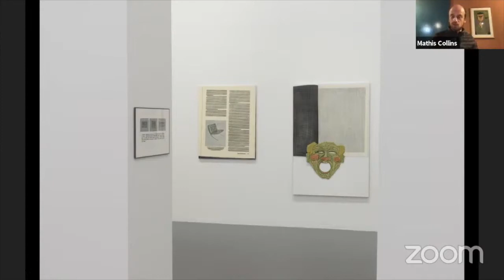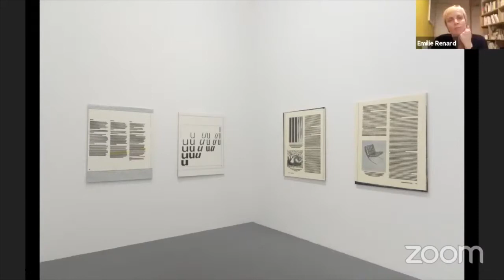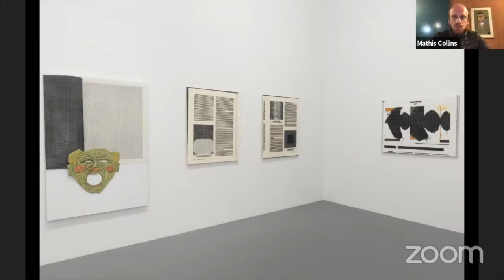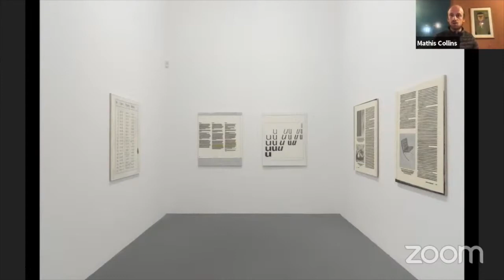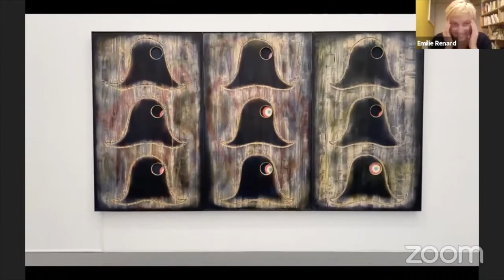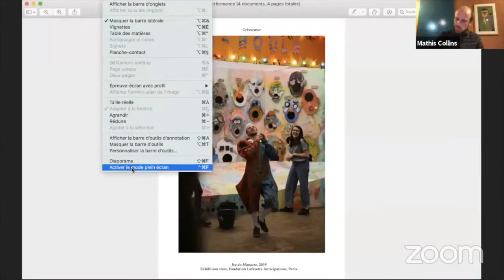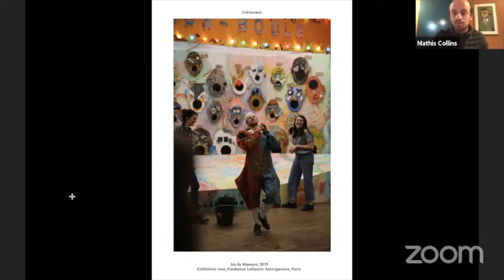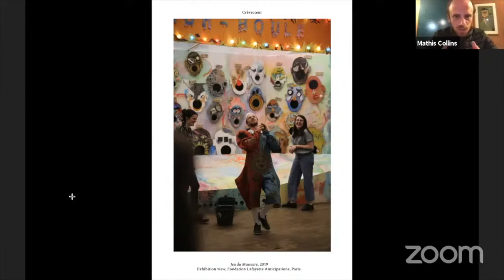Emilie Renard et Mathis Collins : Les faiblesses de l’art et de la magie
Binôme lauréat de l’appel Chroniques européennes, bourse de recherche et de production initiée par la Fondation Thalie et en partenariat avec la Fondation Hippocrène et la Camargo Foundation.

La recherche de Mathis Collins (FR) et d’Émilie Renard (FR) prend pied dans le théâtre de rue qui s’invente dans les foires, à Paris à la fin du XVIIe siècle, au cœur des rivalités entre la Comédie Française alias “la troupe du Roi” Louis XIV qui lui attribue le monopole du dialogue et la Commedia dell’arte dissidente, qui renouvelle les formes dialogiques en bravant la censure d’état. Ces écarts entre une culture centralisée, élitiste et une multitude de proto-contre-cultures vernaculaires sont pour eux des ressources iconographiques, narratives et méthodologiques pour observer des pratiques artistiques participatives, à la fois celles encadrées par des politiques d’éducation artistique et celles qui relèvent de pratiques de cocréations où un groupe, réuni par des circonstances communes, fait œuvre collective.

Leurs investigations trans-disciplinaires, trans-historiques et trans-européennes prennent la forme d’un enchevêtrement de récits, transcrits dans une exposition de Mathis Collins  « Mime », dont Émilie Renard est la commissaire, au centre d’art La Criée à Rennes actuellement jusqu’au 30 décembre. En extension à l’exposition, Émilie et Mathis organisent actuellement un workshop doublé d’une performance à l’École Européenne Supérieure d’arts de Rennes avec des chercheurs invités spécialistes de la figure du clown ou encore des comédiens travaillant particulièrement la grimace, avec les voix de Rémi Baert, Paul Collins, Esmé Planchon, Helena de Laurens, et Raphaële Jeune ainsi que des étudiant·es de l’école d’arts de Rennes.

Exposition MIME de Mathis Collins et Paul Collins
Curatrice : Émilie Renard
Exposition ouverte jusqu’au 30 décembre 2020
La Criée, centre d’art contemporain de Rennes
Un partenariat avec la Fondation Thalie, la Fondation Hippocrène et la Camargo Foundation
et avec l’École Européenne Supérieure d’arts de Bretagne – site de Rennes.

Mathis COLLINS
Né en 1986 à Paris, Mathis Collins a réalisé ses études d’art entre Cergy, Metz, Montréal et Bruxelles avant de participer à Open School East à Londres. Sculpteur et performeur franco-canadien, il organise des ateliers collectifs et des manifestations publiques autour d’objets ou de pratiques artisanales populaires et grotesques qui tentent de repenser les modes d’exposition des arts populaires. Les sujets et les matériaux explorés dans son œuvre vont de la récolte du chêne-liège à l’ornementation d’une bouteille d’alcool, du guéridon de café à la chaussure de clown, des bas-reliefs polychromes aux Poulbots de Paris, de la caricature du Second Empire aux méthodologies d’éducation artistique expérimentales contemporaines. Ses oeuvres ont été montrées au Palais de Tokyo, au Musée d’Art Moderne de la Ville de Paris, à la Fondation Lafayette Anticipations, à la Friche Belle de Mai, à la Riijksakademie d’Amsterdam, à 1m3 Lausanne et à Longtang Zürich. Il est représenté par la Galerie Crèvecoeur.

Émilie RENARD
Curatrice et autrice depuis 2000, Émilie Renard, née en 1976, vit, travaille à Paris. Son axe de recherche prend appui sur le pouvoir de l’art à agir au sein des structures de l’imaginaire, pariant sur la puissance de l’expérience de l’art à transformer perceptions personnelles et représentations collectives. Elle a dirigé le centre d’art, La Galerie, à Noisy-le-Sec de 2012 à 2018. Dans un contexte institutionnel, elle a cherché à faire du programme du centre d’art un levier pour agir sur les relations esthétiques, sociales et symboliques entre les personnes qui l’animent : artistes, équipes, publics, partenaires. Dans une perspective féministe intersectionnelle, elle est attentive aux structures de pouvoir qui distribuent les rôles et scindent les pratiques, cherchant à relier ce qui est séparé au sein et autour des pratiques de l’art : le travail de l’art et son administration, les états majoritaires et les états minoritaires. Autres faits : de 2002 à 2010, elle a été corédactrice de la revue Trouble. En 2008 et 2009, elle a mené des recherches protéiformes sur les résurgences du mythe arcadien, avec un colloque/festival à l’ESAD de Saint-Etienne et dans la revue en ligne rosab.net #2 éditée par le CAPC, Bordeaux.